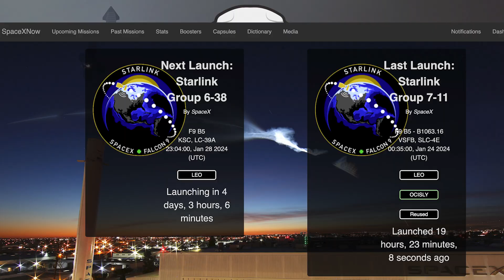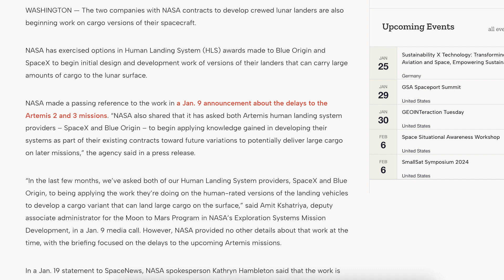SpaceX Starship Updates! Booster 12 Getting Raptor Engines Installed Soon! TheSpaceXShow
Welcome to the latest SpaceX Starship updates video from TheSpaceXFans. We have a short video today with a few launch related updates for the standard SpaceX news. Over in Boca Chica, not much has been happening but work continues with infrastructure. There’s also been B12 moved into the Mega Bay for some work with Booster 12 getting Raptor engines installed soon! Sit back and enjoy!

Sources / Accreditations:
SpaceX. Falcon 9’s first stage has landed on the Of Course I Still Love You droneship. X. SpaceX. January 24, 2024.

Jack Beyer & Starbase Live. Booster 12 Rolled Into Mega Bay 1 for Raptor Installation | SpaceX Boca Chica. YouTube. NASASpaceflight. January 24, 2024.